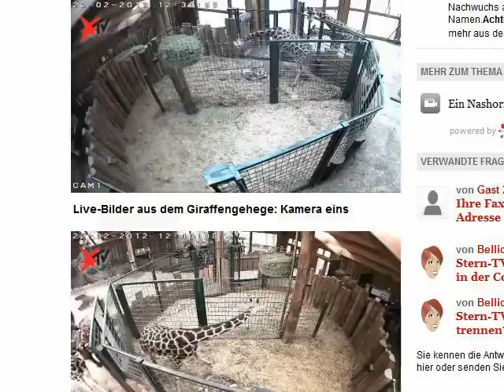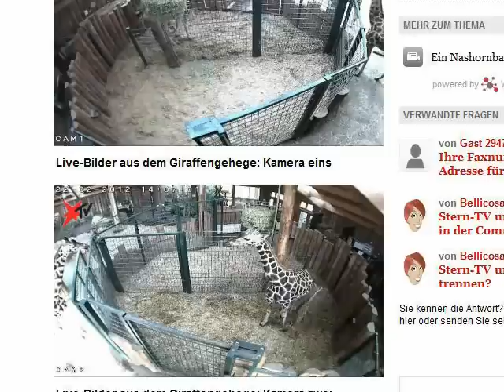Giraffen Baby Zoo Magdeburg - Screencapture Geburt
mal etwas anderes probiert
anfangs gleich mal die geburt
danach ein paar clips von davor und dann von danach

ging eigentlich nur mal darum, die screencapture funktion zu testen
und natürlich ne süße kleine babygiraffe
hätt noch mehr mit einem anderen programm, aber das war wohle in fail, lässt sich nicht bearbeiten =(
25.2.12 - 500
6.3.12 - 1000